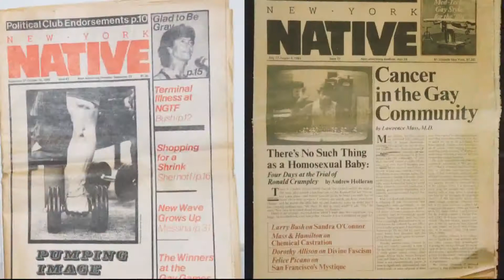Today in History | New York Native publishes report on AIDS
On May 18, 1981, the New York Native published the first news report concerning AIDS.